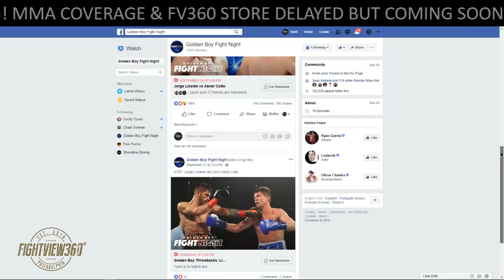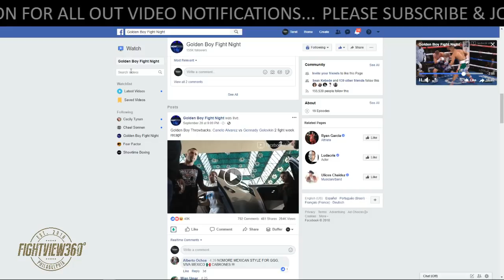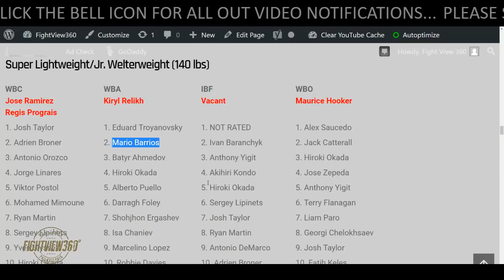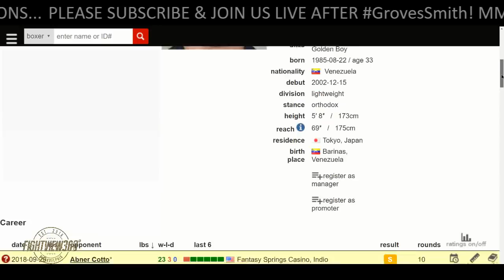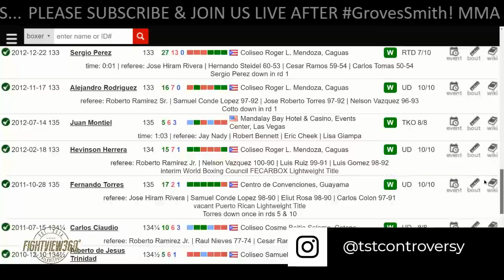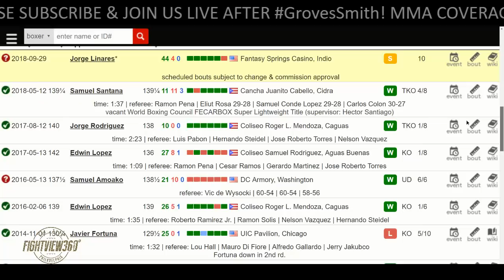LINARES VS COTTO FIGHT WEEK PREVIEW! 9/29 GOLDEN BOY FACEBOOK FIGHT NIGHT! HOW DOES JORGE DO AT 140?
Jorge "El Nino De Oro" Linares (44-4, 27 KOs), the former king of the 135-pound division and one of boxing's top fighters, will return to the ring in a new division as he faces Abner "Pin" Cotto (23-3, 12KOs) in a 12-round, 140-pound battle that promises fireworks. The clash will be the main event of the Sept. 29 edition of Golden Boy Fight Night at Fantasy Springs Resort Casino in Indio, Calif. The action will be streamed live on Facebook Watch in the U.S. and globally on the Golden Boy Fight Night Page.

Linares, a 32-year-old Venezuelan considered one of the top fighters in the world, will make his highly anticipated return after his spectacular battle against Vasyl "Hi-Tech" Lomachenkoin May. Though losing his WBA and Ring Magazine Lightweight Titles in the process, Linares delivered a great performance and dropped his challenger for the first time in his career. Linares will look to place himself in a position to once again become a world champion, but this time as a super lightweight against Abner Cotto.

 Cotto,of Caguas, Puerto Rico, has deep roots in boxing as one of the faces of the legendary boxing family. The hungry fighter became enamored with the sport at 10-years old, receiving training from Efraín Román in Aguas Buenas' municipal gymnasium. With a rich amateur background where he participated in national championships and represented Puerto Rico in the Pan-American Games, the accolades he received translated into an impressive professional career where he triumphed over notable contenders. Cotto has been on a five-win streak since his devastating loss against Javier Fortunaand will be looking to reestablish himself as a worthy contender with a victory against Linares in the super lightweight division.

Times for the event, along with a full undercard, will be announced shortly.

Linaresvs. Cotto is a 12-round super lightweight fight presented by Golden Boy Promotions and Miguel Cotto Promotions in association with Teiken Promotions.The event is sponsored by Tecate,"THE OFFICIAL BEER OF BOXING," and Hennessy, "Never Stop, Never Settle." The fights will take place Saturday, Sept. 29, 2018 at Fantasy Springs Resort Casino in Indio, Calif. The action will be streamed live on Facebook Watch in the U.S. and globally on the Golden Boy Fight Night Page.

Tickets for the event go on sale Aug. 31 at 10:00 a.m. PT and start at $35. Tickets will be available at the Fantasy Springs Resort Casino box office, by calling 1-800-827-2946, or by purchasing

Follow on Instagram @GoldenBoyBoxing and @OscarDeLaHoya. Follow the conversation using GBPonFB and LinaresCotto